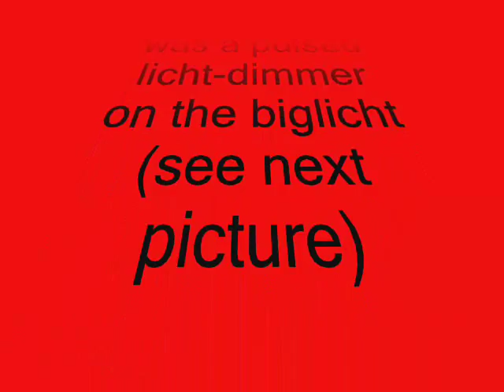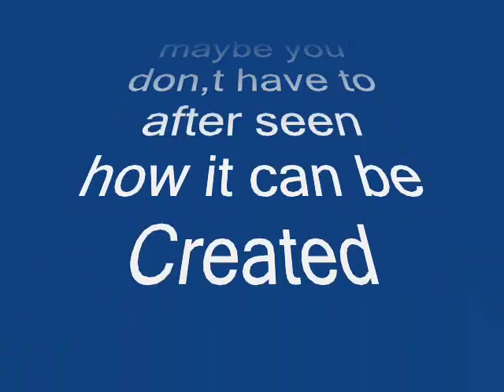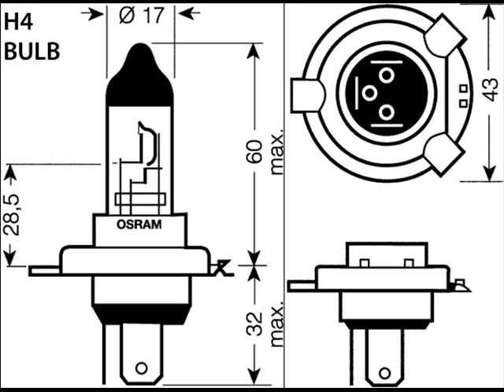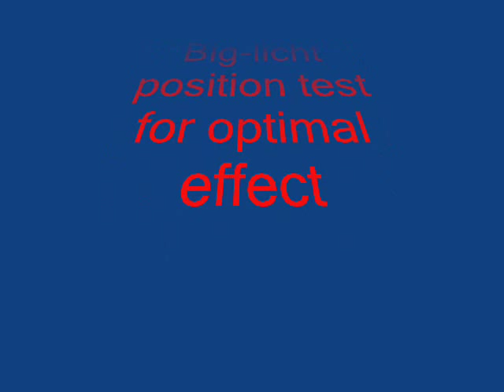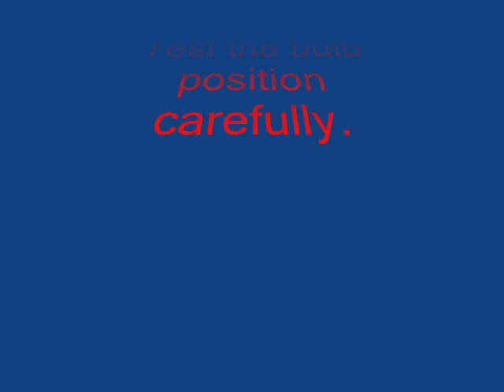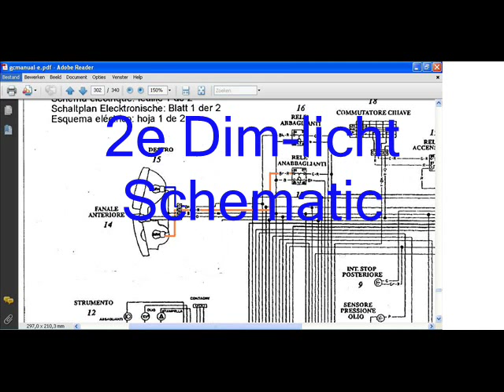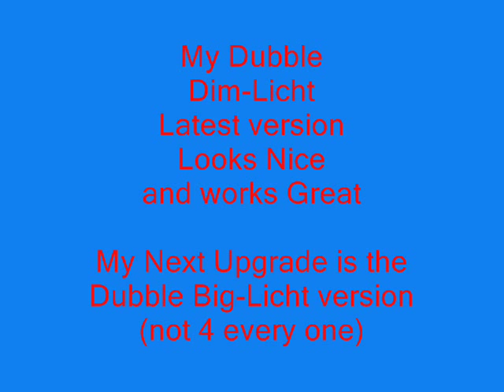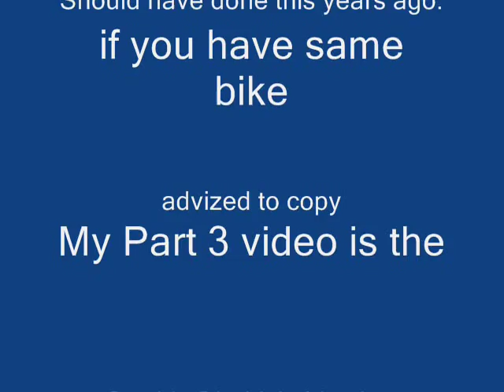Cagiva Gran canyon Dubble dome-Licht upgrade 2013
Dubble Dim-licht (+ Plus Big-licht)
Headlicht modification
Part 2 (of 4) for
Cagiva Gran Canyon / Cagiva Navigator
& maybe some ducati,s ??